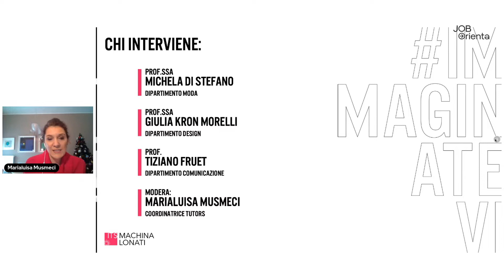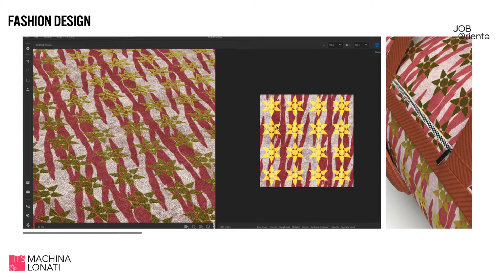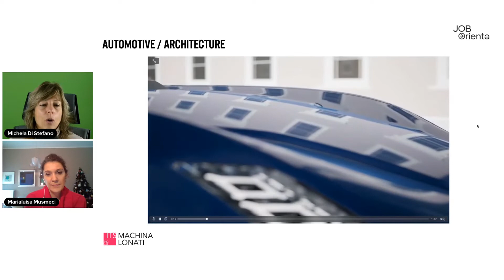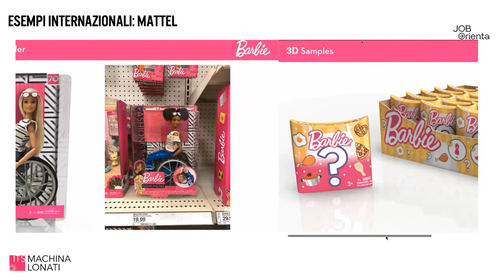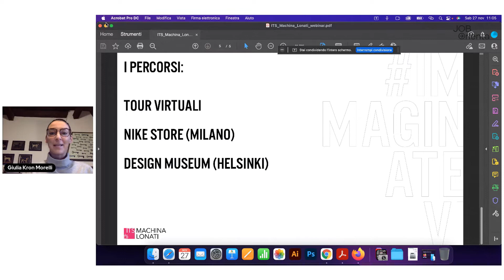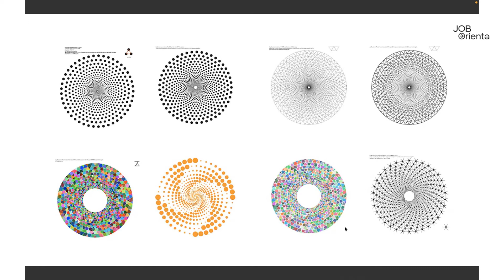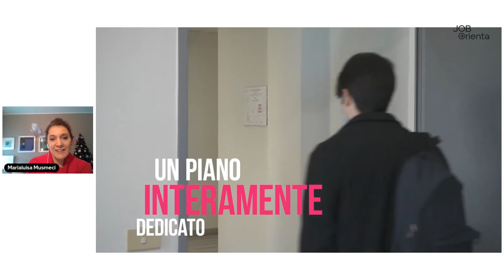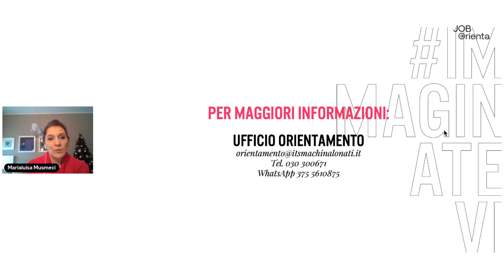ITS Machina Lonati IT’S TECHNOLOGY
Incontriamo i nostri docenti per farci raccontare le nuove tecnologie, i software all’avanguardia nei nostri corsi di alta formazione.

intervengono
MICHELA DI STEFANO, Docente di ITS Machina Lonati nel dipartimento moda
TIZIANO FRUET, Docente di ITS Machina Lonati nel dipartimento comunicazione
GIULIA KRON MORELLI, Docente di ITS Machina Lonati nel dipartimento design
LUISA MUSMECI, Coordinatrice tutors di ITS Machina Lonati

Evento a cura di:
ITS Machina Lonati